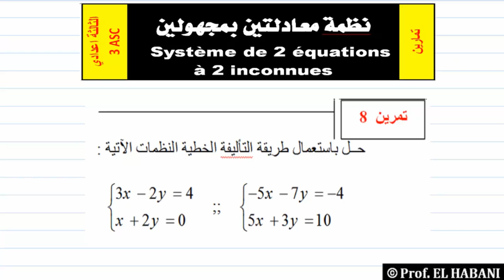د 15 | تمرين 08 | حل نظمة معادلتيين باستعمال طريقة التاليفة الخطية